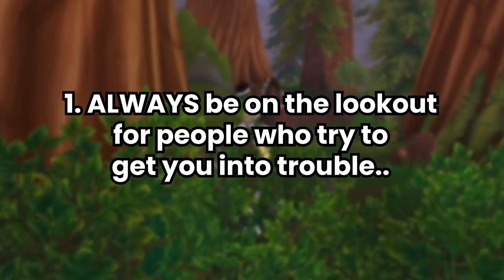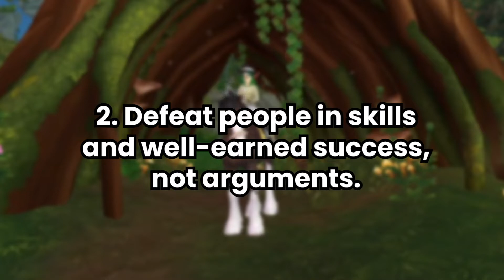How to Cope With Unfriendly Members! 😟 II Star Stable Clubs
🌵Character Name: Savannah Birchwill
🌼Player Level: 20
🌵Favorite Star Stable Horse Breed: Irish Cob
🌼Recording Program: OBS Studio
🌵Editing Program: Premiere Pro
🌼Player Nickname: Raven
🌵Server: Hazy Galaxy